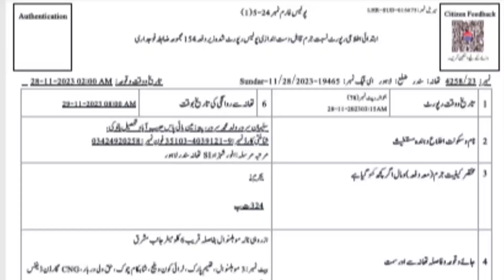IGP Dr. Usman Anwar with DIG investigation Lahore Imran Kishwar and his Team.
سیر کے لئے جانے والے سٹوڈنٹس کی بس پر فائرنگ کرکے 02 طالبات کو شدید زخمی کرنے والے تمام ملزمان کو گرفتار کرنے والے ڈی آئی جی انوسٹی گیشن لاہور عمران کشور کی قیادت میں سپیشل ٹیم کے ارکان کی آئی جی پنجاب ڈاکٹر عثمان انور سے ملاقات، ڈی آئی جی انویسٹی گیشن عمران کشور نے آئی جی پنجاب ڈاکٹر عثمان انور کو ملزمان کی گرفتاری کے لئے کی جانے والی ان تھک محنت اور کیس کے بارے میں کیا تفصیلات دیں، جانئے اس ویڈیو میں۔